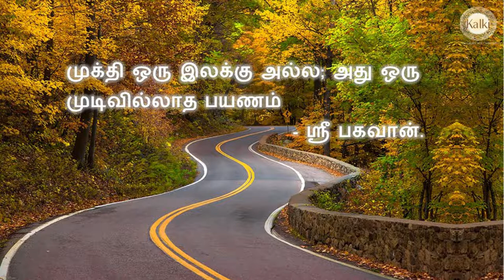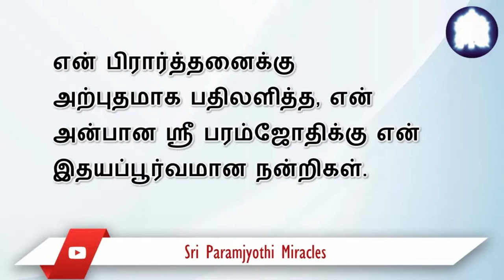என் கடவுளின் அருளால் எனது கனவு வேலை கிடைத்தது